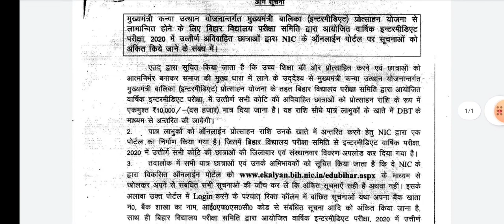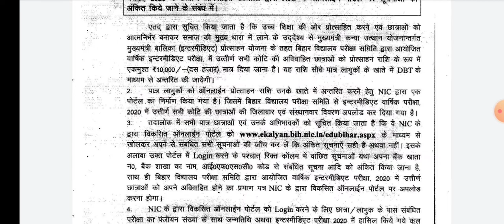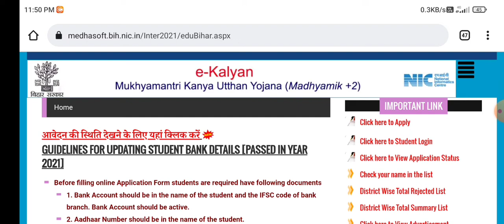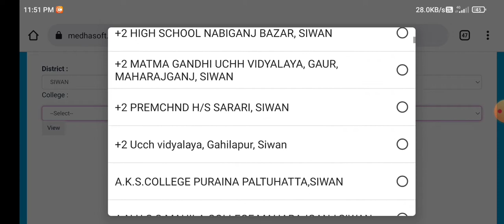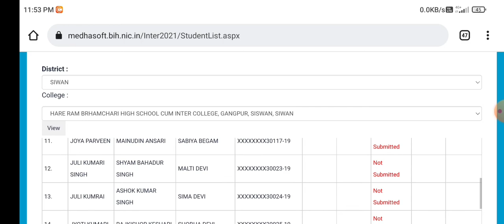Mukhyamantri Kanya uthan yojana inter scholarship 2021 / Inter scholarship me apna nam kaise dekhe